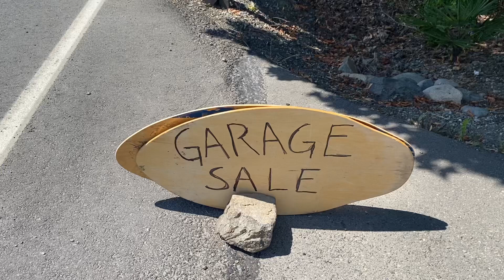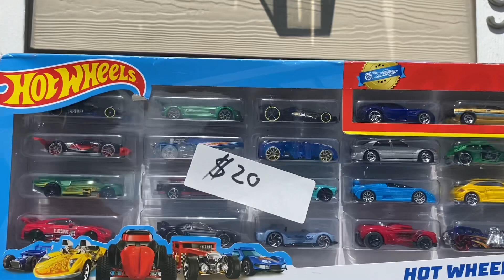Dumaan kami sa garage sale ni Brother William…